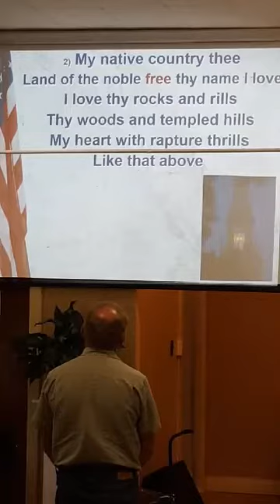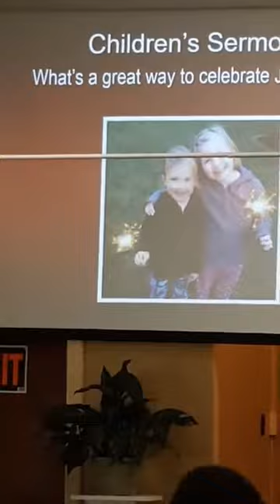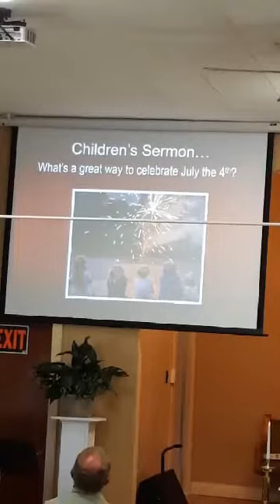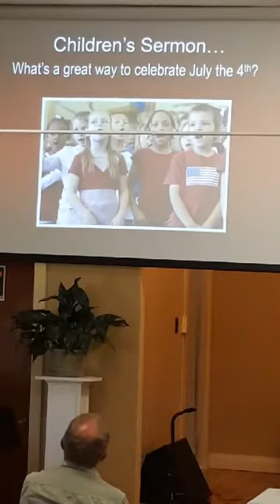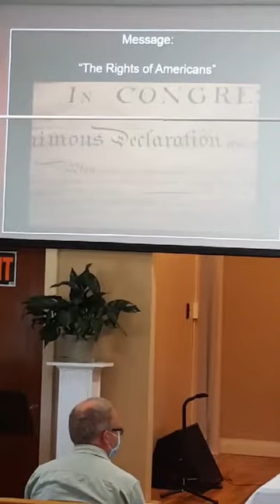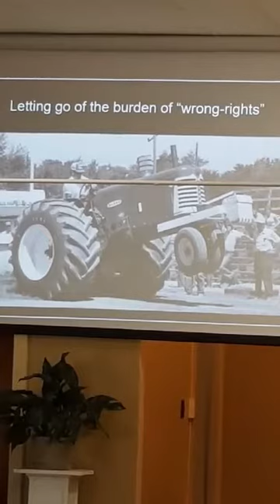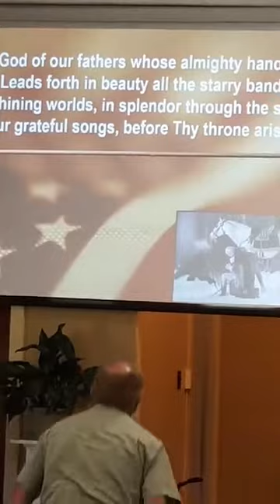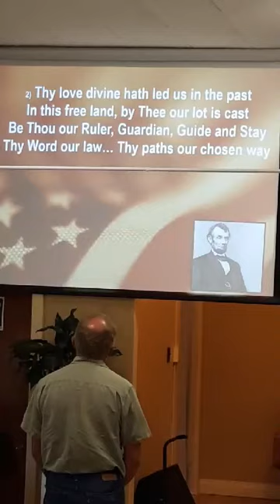fish Lake Chapel service 7-5-2020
Pastor Dale Clifton